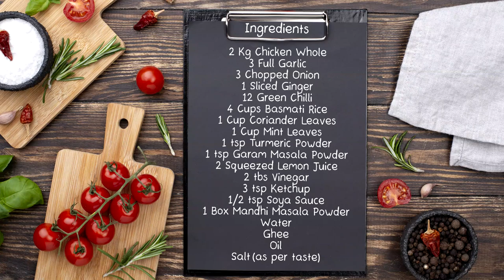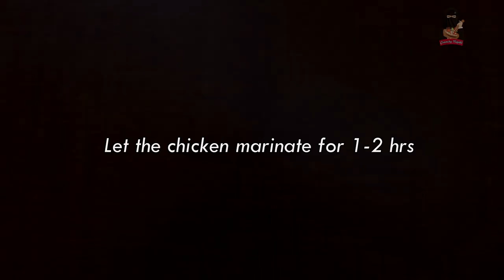How To Make Chicken Mandhi | Chicken Madhbi | Crunchy Niqabi | Arabic Dish | Best Recipe Ever 2020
Chicken Mandhi is an Arabic dish which can be found common in the Middle East. It is not that hard to prepare. The rice has a unique taste and the tenderness of the chicken will fill your tummy up to the top. There are many more recipes from the Middle East that cannot wait to share it with you guys.

Ingredients:
2 Kg Chicken Whole
3 Full Garlic
3 Chopped Onion
1 Sliced Ginger
12 Green Chilli
4 Cups Basmati Rice
1 Cup Coriander Leaves
1 Cup Mint Leaves
1 tsp Turmeric Powder
1 tsp Garam Masala Powder
2 Squeezed Lemon Juice
2 tbs Vinegar
3 tsp Ketchup
1/2 tsp Soya Sauce
1 Box Mandhi Masala Powder
Water
Ghee
Oil